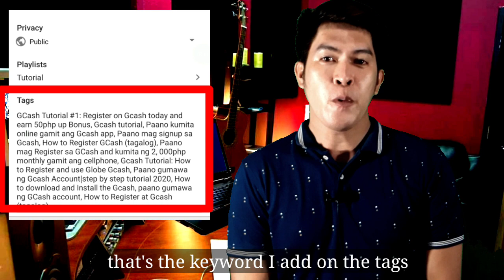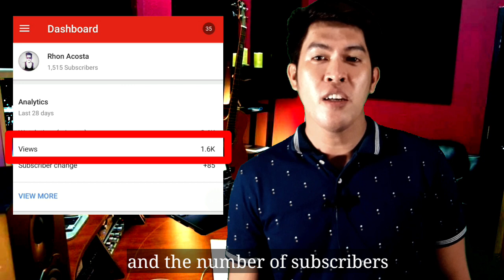TOP 3 TOOLS TO GROW YOUTUBE CHANNEL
To Grow your youtube Channel!